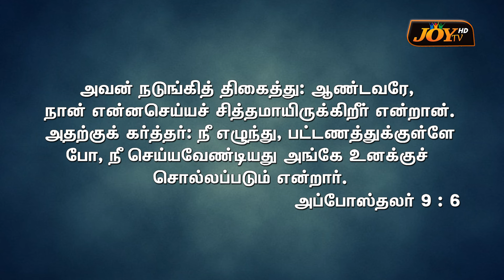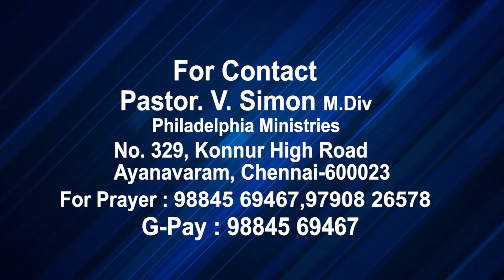கர்த்தர் உனக்கு நித்திய வெளிச்சமாயிருப்பர் பாகம் - 2 | PR.SIMON | 10.08.2024